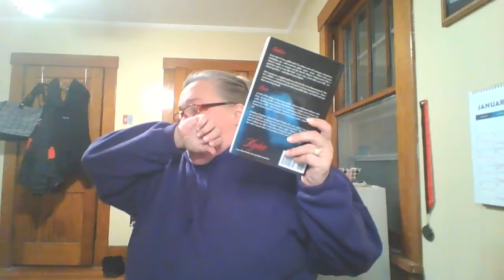January Update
So much to update!  Readathons and year-long reading challenges -

Check out some of my FAVORITE booktubers below -

Little Book Owl (she also has a website where she keeps a calendar of LOTS of reading challenges!)